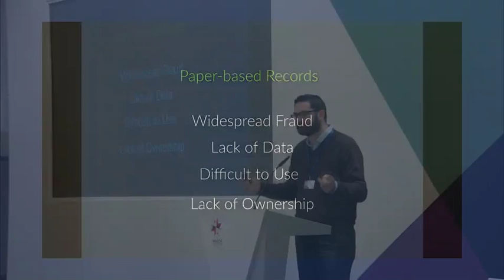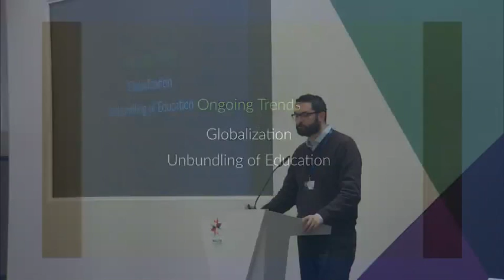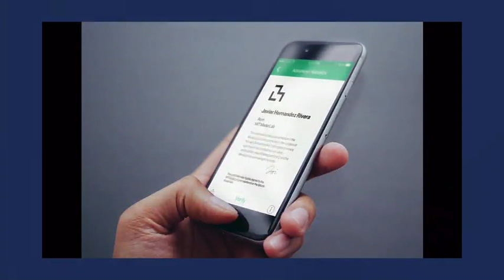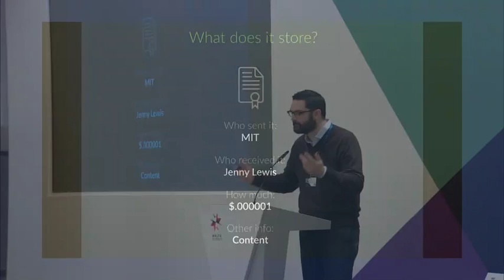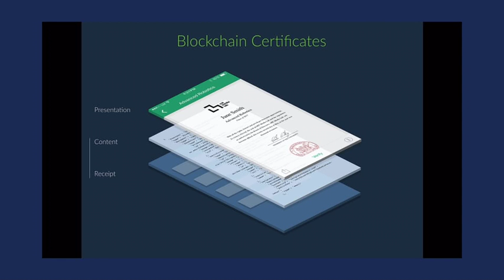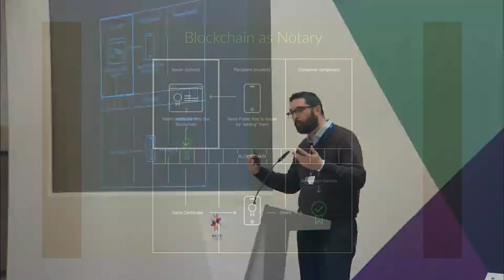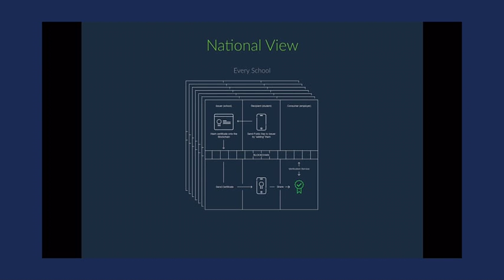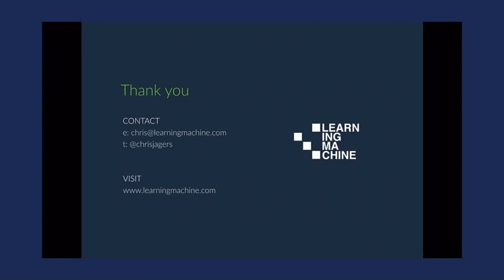Blockchain and Blockcerts in Education - Chris Jagers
The blockchain provides a new technical infrastructure of trust that is used to store an immutable history of transactions. Issuing official records to students is an example of a transaction that can be cryptographically signed, permanently recorded on the blockchain, and independently verified by anyone whom has been given access to a record. Examples of learner-owned records could include diplomas, transcripts, memberships, professional certifications, licenses to practice, awards, and records of completion. Using the blockchain as a notary to record and verify claims allows workers, students, and citizens to build their own history of lifelong learning and professional achievement. This evidence can be directly shared with others, at whatever level of granularity the individual chooses to disclose, when applying for further education, employment, or immigration. Because these are official records, blockchain-based records protect individuals in circumstances where their school, employer or government have dissolved or when they have been displaced and are forced to begin again in a new land. The presentation will illustrate how this technology works and explain how it can be implemented today.

Presented at the State of Digital Education Conference in January 2017 in Malta, in the session on Future Trends in Digital Education.